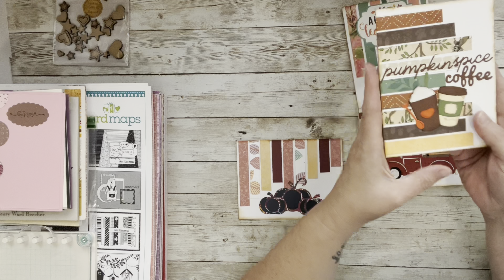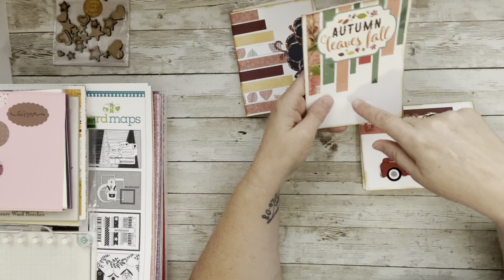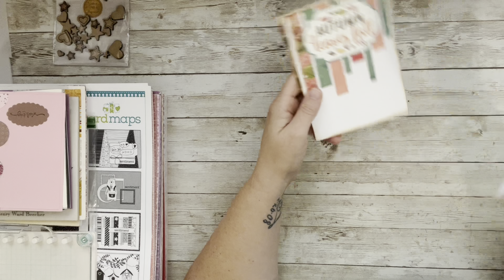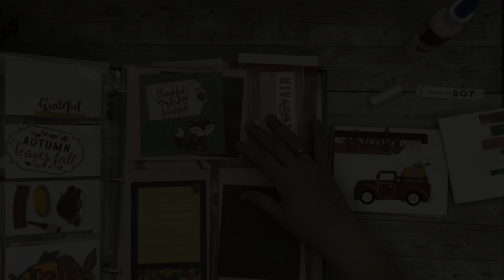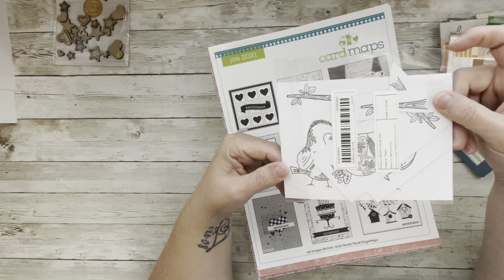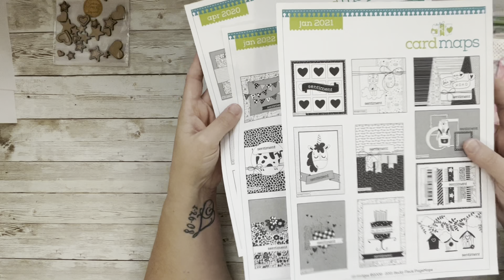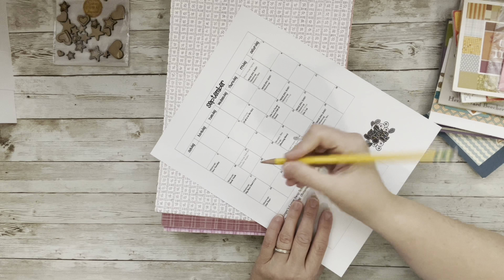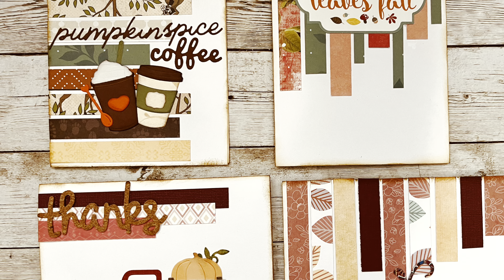Making Fall Themed Cards with Scraps and Card Kit Giveaway!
Thank you to all my captains on Ginger's Corner FB group who make swaps possible.

To watch Carolyn Weston's Card video on how to make the card with the envelope of flowers

CLICK HERE FOR AMAZON LINKS TO PRODUCTS I ENJOY.